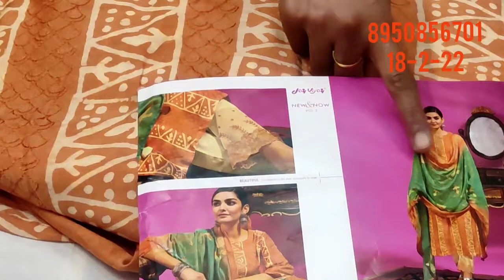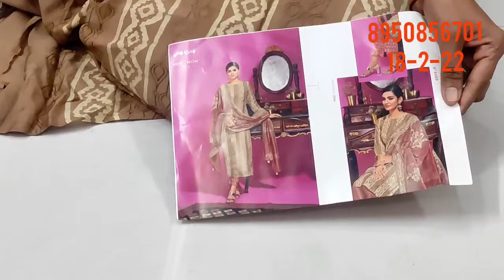jai Vijay ,🌹branded 🌹hit suit🌹 pure Maslin#pure silk partywear# trending suit🌹जय विजय punjabi सूट🌹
your quary-
HI,
YOUTUBE CHANNAL order no 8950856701,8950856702 payment method Google pay phone pay paytm bank transfer.#2022 ,party .special .पार्टी part2 ,दीप .boutique .ganga .itne .#